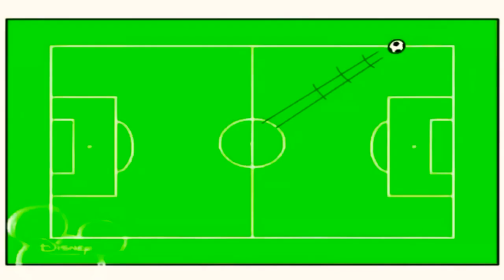30 листопада 2022 р.